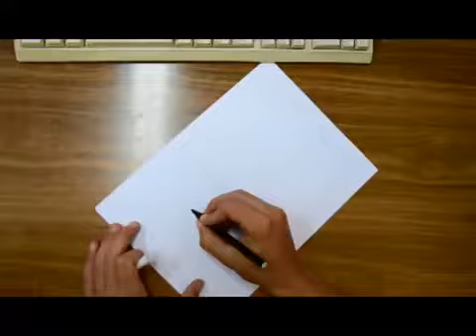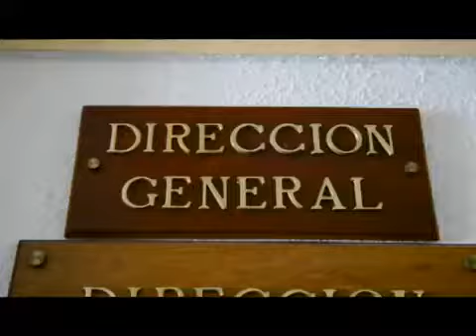Especial Enseñanza 2016: Maestro Ávila